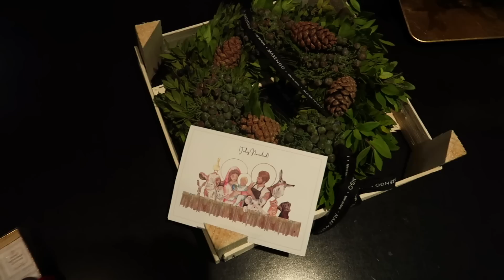VLOGMAS 24 & 25- comprando regalos, nochebuena y fin de los vlogmas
Hola chicos!!
último vlogmas del año, qué pena me da! espero que os haya gustado mucho todos los videos y que me hayas conocido un poquito mejor.

Por insta seguiré con mi contenido diario así que nos vemos por ahí.